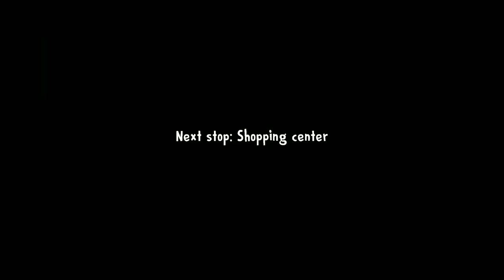Ice Scream 3 Walkthrough Gameplay Part 3 (iOS & Android)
Save the child that the evil ice cream seller has frozen & kidnapped in his van.